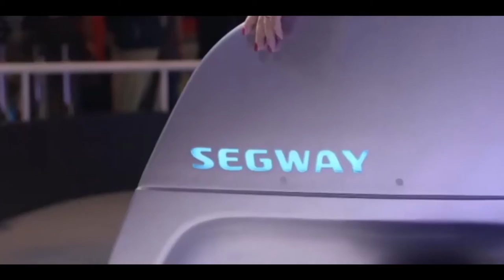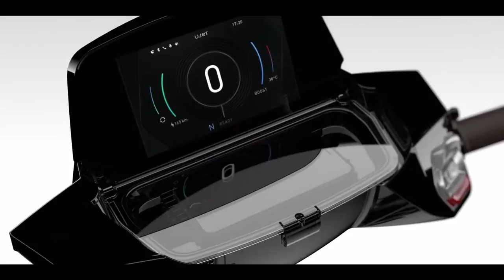7 Invenções insanas de transporte pessoal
7 Invenções insanas de transporte pessoal